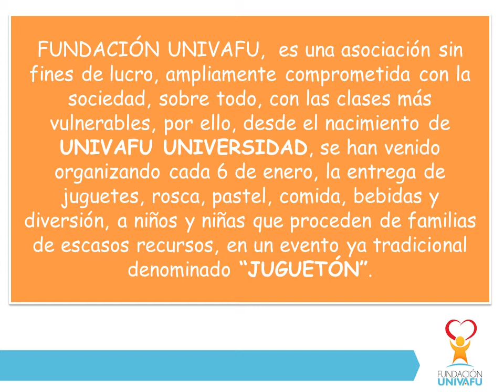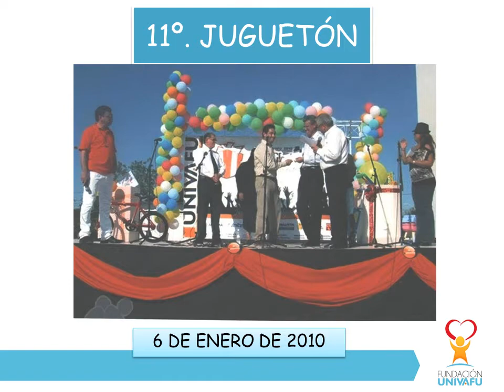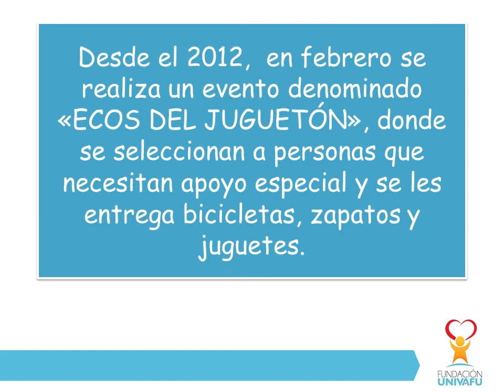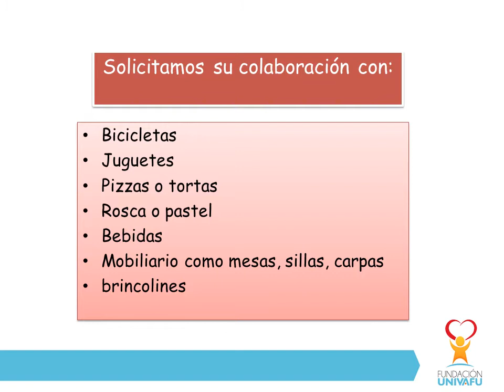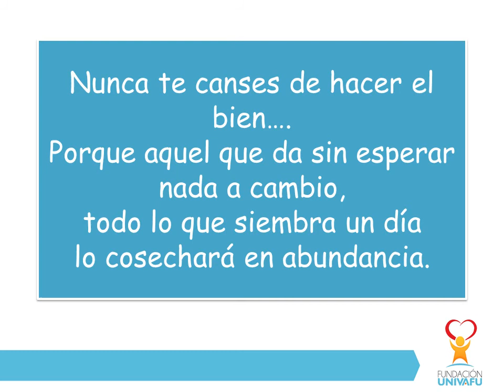RUMBO AL XVII JUGUETÓN FUNDACIÓN UNIVAFU 2016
EVENTO REALIZADO POR FUNDACIÓN UNIVAFU AC